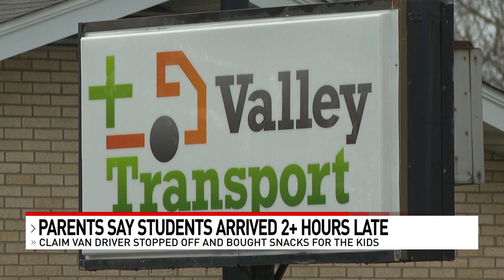Parents say their kids were 2+ hours late from school, transportation company had no info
She said she's not getting any answers from the transportation company